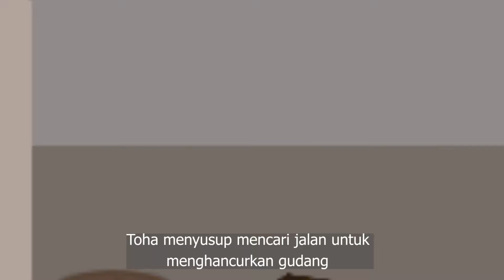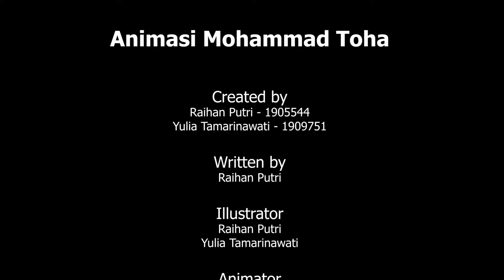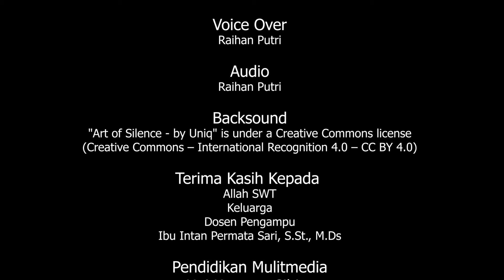Animasi Mohammad Toha - Bandung Lautan Api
Mohammad Toha pahlawan pada peristiwa bandung lautan api

Hai manteman kalian tau tidak siapa Mohammad Toha?, pasti tau donggg. Kalau perjuangannya untuk kemerdekaan tau tidak? . Bagi yang sudah tau ataupun enggak, untuk mengingat kembali pahlawan pada perstiwa Bandung Lautan Api mari kita lihat animasinya, untuk buku ceritanya dapat diakses pada link

Animasi dan buku cerita ini dibuat untuk memenuhi tugas matakuliah Animasi2d dan Aplikasi Komputer Grafis

Dosen pengampu:
Ibu Intan Permata Sari,S.st.,M.Ds

Created by:
Yulia Tamarinawati

Raihan Putri
4A

Pendidikan Multimedia - UPI Kampus Cibiru
2021